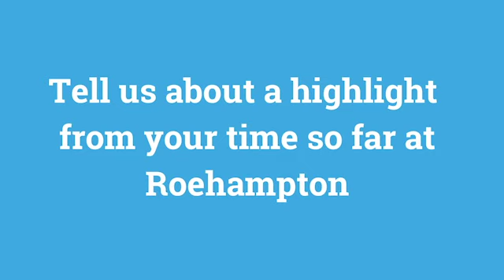Dr Aleata Alstad-Calkins, Director of Student Support Services | Roehampton Spotlight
December's Spotlight is on Dr Aleata Alstad-Calkins, Director of Student Support Services at Roehampton.

Spotlight showcases the staff, students and alumni who make up our friendly, diverse and vibrant community here at Roehampton.

Hear from members of our community about who they are, what they are working on, what is taking place across the University and what is important to them - all in their own words.

Spotlight is produced on a monthly basis by Communications.